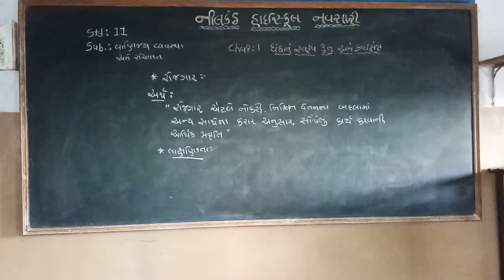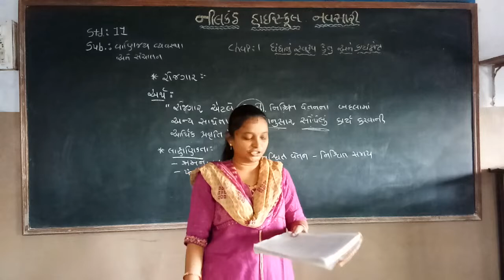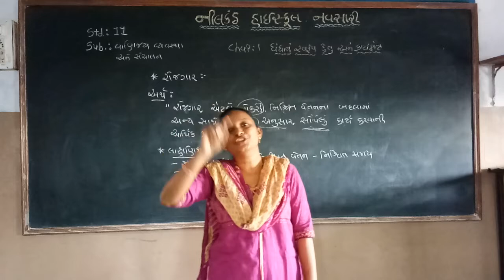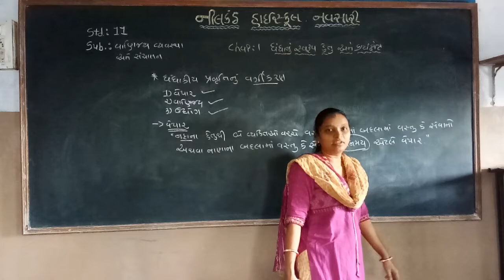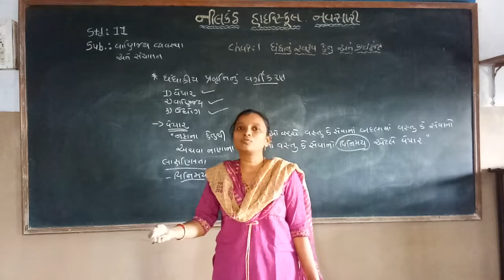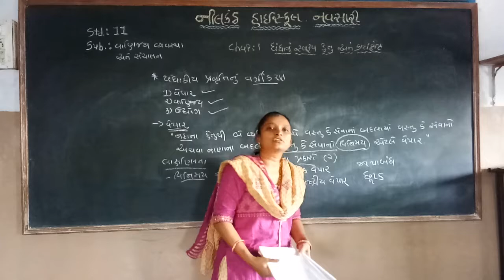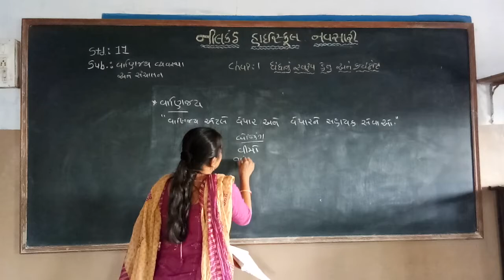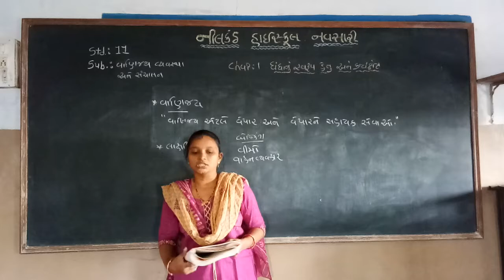Std. 11 B. A. Video No. 5 chap. 1